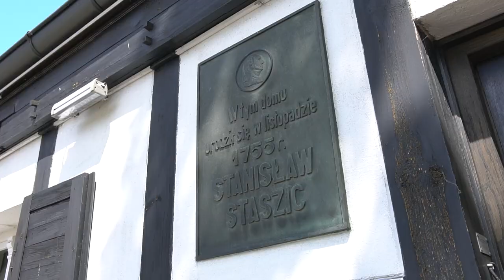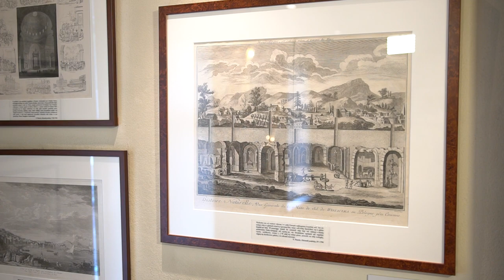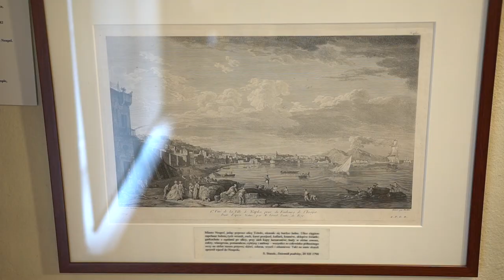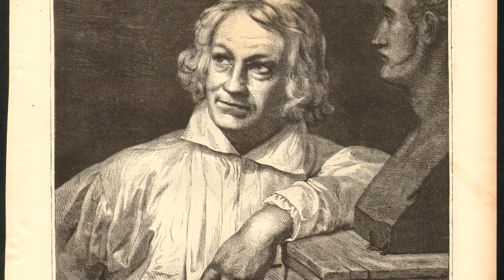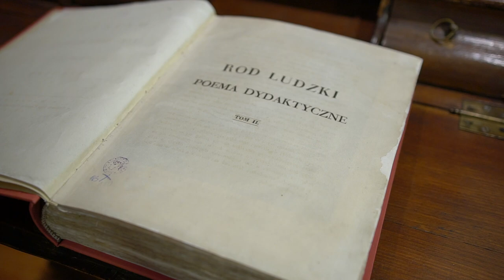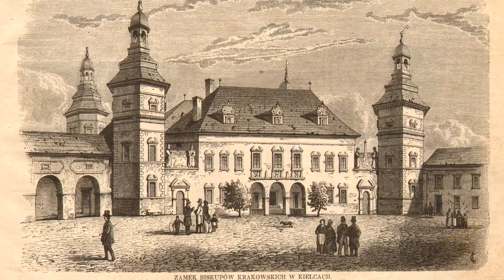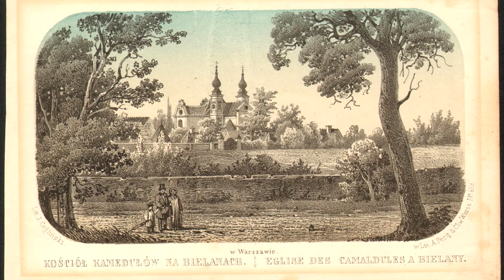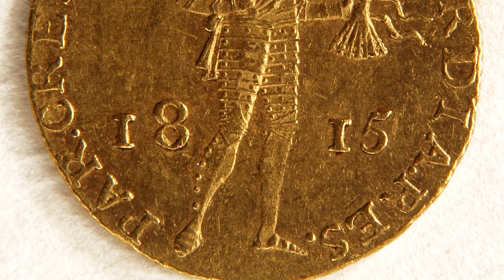Muzeum Stanisława Staszica w Pile.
Wirtualna wizyta w muzeum oraz krótka prezentacja postaci Stanisława Staszica. Po muzeum oprowadza Maciej Usurski.